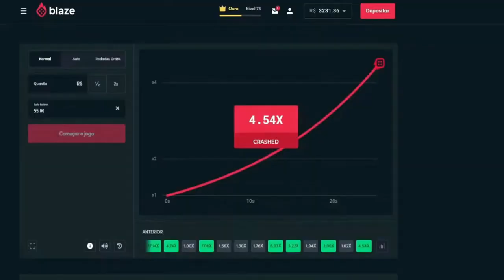CONNOR A BIBIS FAZ MUITO DINHEIRO FAZENDO VOZ DOCE 😂😂 GTA RP CIDADE ALTA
Deus Abençoe🙏🙏

galeguin
connor e galeguin
frança rp
galeguin gta rp
frança 3.0
frança
tropadaturquia
tropadatoquia
loudcoringa
connorjr